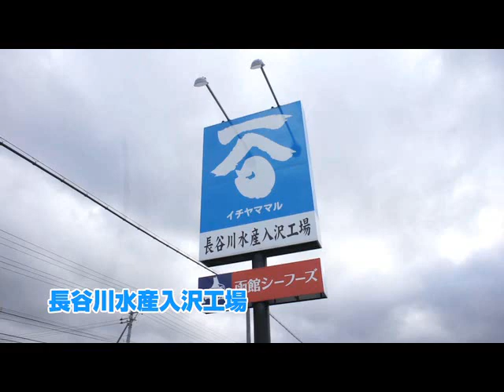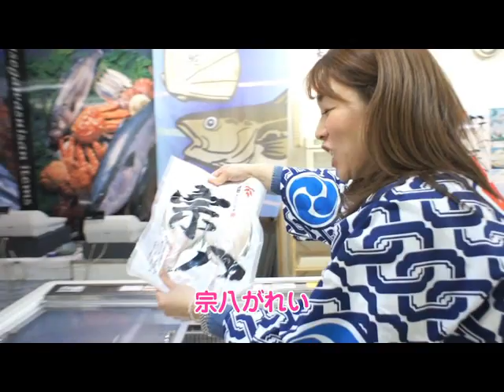長谷川水産／タラコセット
この商品はショッピングサイトdododoと、テレビショッピングシンセンほっかいどうでのご提供です。